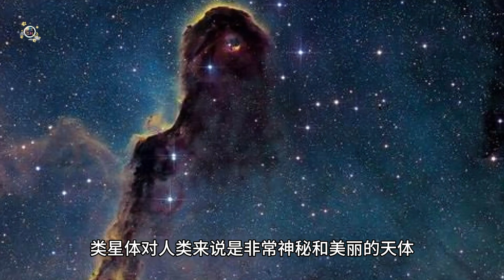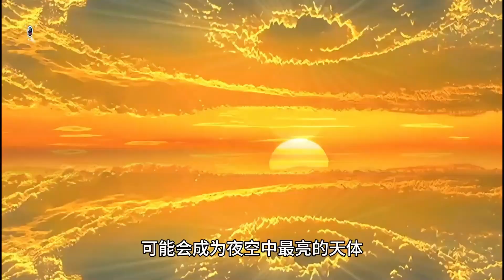宇宙中亮度最高的天体-类星体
类星体（Quasar）是宇宙中最亮的天体之一。它们是活跃星系核的一种，位于遥远的星系中心，由超大质量黑洞驱动。以下是类星体的一些关键特征：

1. **极高的亮度**：类星体的亮度极高，通常比整个星系还要亮。它们的光芒可以穿越数十亿光年的距离，被地球上的望远镜观测到。

2. **强大的能量输出**：类星体释放的能量主要来自黑洞周围的吸积盘。当物质被黑洞吸引并加速时，会释放出大量的电磁辐射，包括可见光、X射线和射电波。

3. **红移现象**：由于类星体距离地球非常遥远，它们的光谱会出现红移现象。这是因为宇宙在膨胀，导致光波被拉长，向红色方向移动。

4. **多波段辐射**：类星体在多个波段上辐射，包括射电波、红外线、可见光、紫外线、X射线和伽马射线。这使得它们在不同类型的望远镜中都能被观测到。

类星体的发现和研究极大地推动了我们对宇宙的理解。它们不仅展示了黑洞的强大力量，还提供了关于宇宙早期演化的重要信息。

欢迎来到天文探索，一个专注于分享天文学知识和信息的YouTube频道。在这里，你可以观看到各种有趣和有用的天文视频，包括天文现象、天文事件、天文新闻、天文科普、天文趣闻等等。如果你是一个天文爱好者，或者对宇宙和星空感兴趣，那么这个频道就是为你准备的。谢谢你的支持！